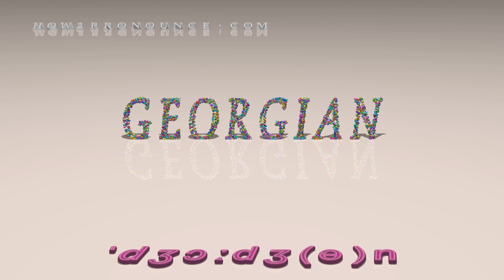georgian - pronunciation in British English (three voices / accents)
This video shows the pronunciation of georgian in British English by three different voices/accents.